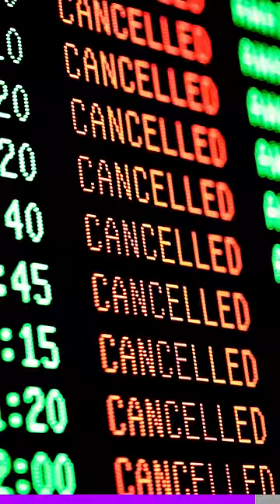How mad would you be?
18 hours? 😳